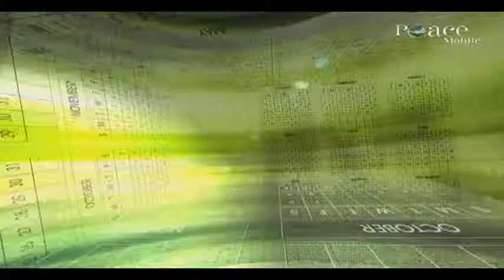09 Objectives of fasting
09 Objectives of fasting